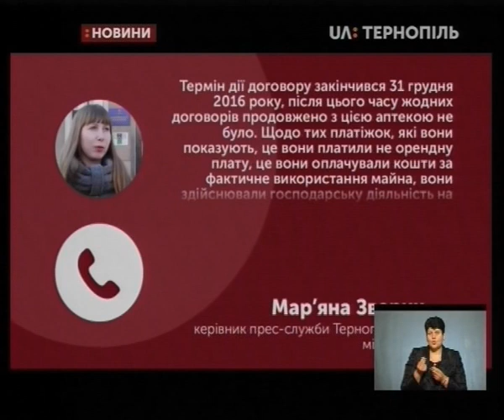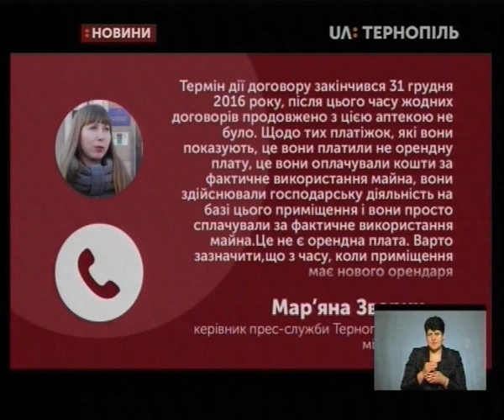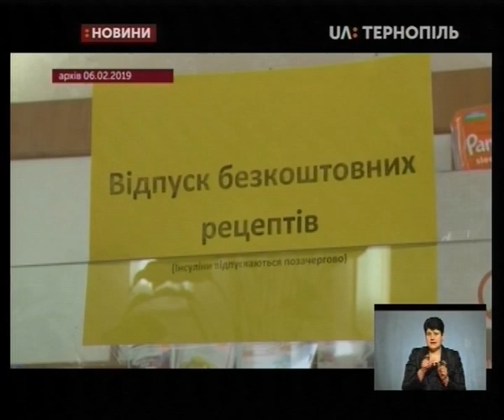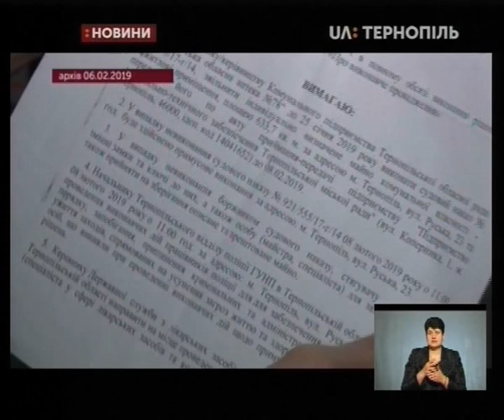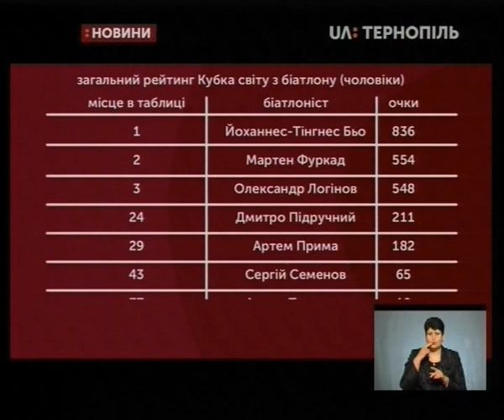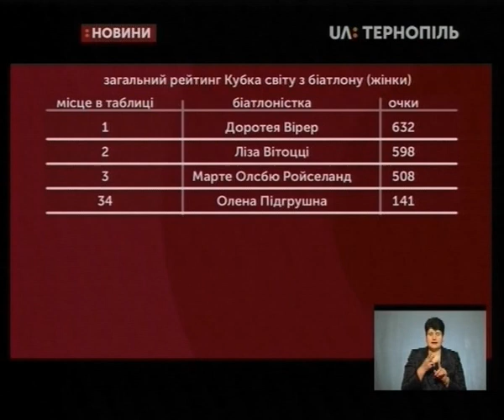07.02.2019. Новини. 19:00